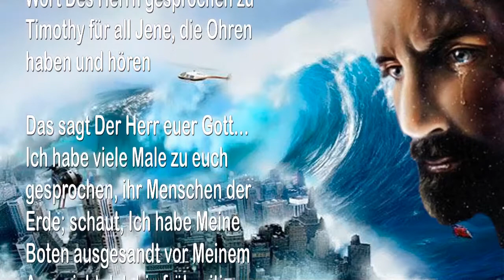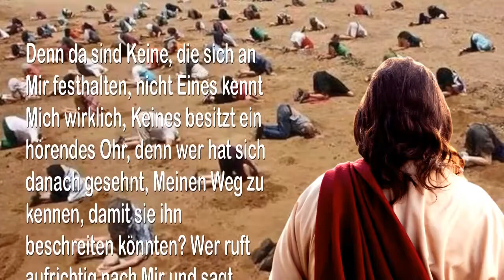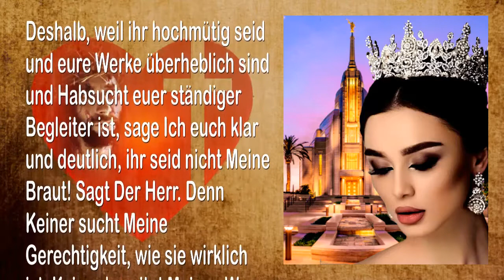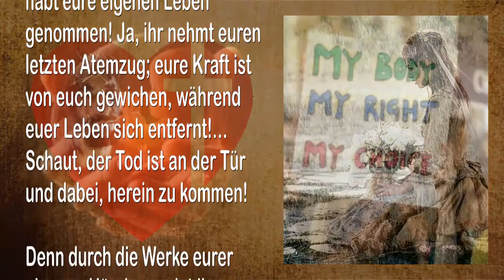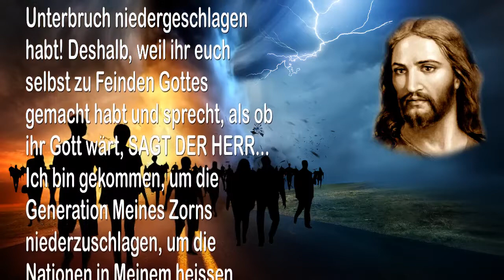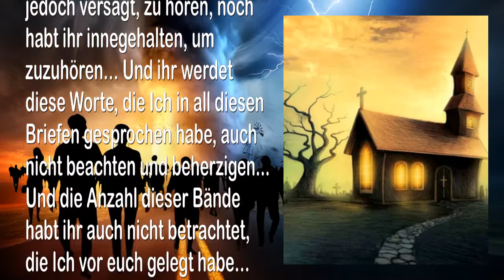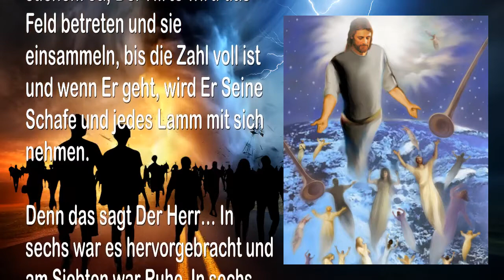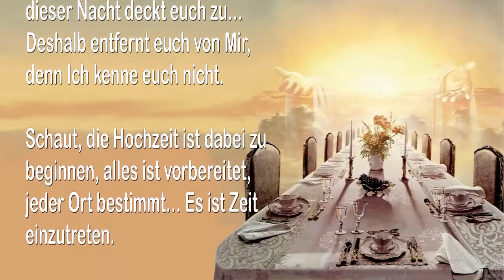Ich gebe & Ich nehme weg Die Natur soll sich erheben und zu eurem Feind werden 🎺 Trompete Gottes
Der Herr sagt… Ich gebe & Ich nehme weg…
Die Natur soll sich erheben & zu eurem Feind werden

14. Mai 2010 – Von Dem Herrn, Unserem Gott und Erlöser – Das Wort Des Herrn gesprochen zu Timothy für all Jene, die Ohren haben und hören

Das sagt Der Herr euer Gott… Ich habe viele Male zu euch gesprochen, ihr Menschen der Erde; schaut, Ich habe Meine Boten ausgesandt vor Meinem Angesicht. Ich bin frühzeitig aufgestanden und habe sie ausgesandt. Sie sind hinausgezogen im Namen Des Mächtigen von Israel, eurem Erlöser und sie haben Mein Wort auf jede mögliche Art der Kommunikation und über die Geräte trompetet. Und sie haben das gesprochen, was Ich ihnen gegeben habe, denn Ich ändere nicht, sagt Der Herr.

Doch du widerliche Generation hast Mir den Rücken zugedreht. Ihr versteckt euer Gesicht und lehnt ab, geheilt zu werden! Denn im Stillen begeht ihr Ehebruch gegen Den Herrn und im Offenen praktiziert ihr Abscheulichkeiten, damit ihr Mich zum Zorn provozieren könnt!

Ihr entweiht in der Tat Meinen Namen und hört nicht auf, Ihn zu beschmutzen. Ein extrem rebellisches Volk, das auf Meinen Geboten herumtrampelt und sich nicht abwenden wird von der Ungerechtigkeit! Schaut, Rechtschaffenheit hat sich entfernt und Heiligkeit ist vergessen, während Meine eigenen Leute Mein Wort entheiligen der üblen Bereicherung wegen!… Ungezogene Kinder, die Mein Gesetz aufgeben in Meinem eigenen Namen! Eine grosse Zahl hässliche Schafe!

Deshalb, betrachtet die Generation Meines Zorns… Ein unerwünschtes Volk, eine ganze Generation böser Arbeiter, die den Garten zerstören und das Land trostlos machen! Ihr Appetit ist unersättlich, ihre Begierden ungebrochen, ein Volk ohne Gewissen, verzehrt von der Gier!… MENSCHEN DER ERDE, IHR SEID KEINE VERWALTER! Sagt Der Herr. Die Landwirte haben sich Alle verirrt, jeder Diener geht seinen eigenen Weg! Die Verwalter schlafen im Staub, die Wurzeln sind vertrocknet! Deshalb wird Der Herr euer Gott jeden Weinberg verwüsten und jedes erfreuliche Feld unbrauchbar machen!

Denn da sind Keine, die sich an Mir festhalten, nicht Eines kennt Mich wirklich, Keines besitzt ein hörendes Ohr, denn wer hat sich danach gesehnt, Meinen Weg zu kennen, damit sie ihn beschreiten könnten? Wer ruft aufrichtig nach Mir und sagt… ‚Hier bin ich. Sende mich?‘

Warum zerreissen Meine Leute ihre Kleider, während ihre Herzen hart und unnachgiebig bleiben und kalt werden? Meine Leute, zerreisst eure Herzen und nicht eure Kleider! Entblösst euch selbst vor Mir und seid gebrochen!… Denn Ich sage euch die Wahrheit, ihr seid gefallen, ihr wurdet aus grosser Höhe hinunter geworfen… Schaut, Mein Geist ist weit von euch entfernt.

Und immer noch steht ihr stolz und sagt… ‚Sind wir nicht weise in unseren eigenen Augen und immens erhöht? Stehen wir nicht fest auf unserem falschen Fundament aus Stolz und Egoismus? Sind wir nicht eine wunderschön geschmückte Braut, die die Armen als Schmuck trägt und die Mittellosen als Kleider?‘

Deshalb, weil ihr hochmütig seid und eure Werke überheblich sind und Habsucht euer ständiger Begleiter ist, sage Ich euch klar und deutlich, ihr seid nicht Meine Braut! Sagt Der Herr. Denn Keiner sucht Meine Gerechtigkeit, wie sie wirklich ist, Keiner bereitet Meinen Weg vor Mir!

Schaut, es existiert nur Dunkelheit zur Mittagszeit, bittere Wasser fliessen aus jedem Brunnen, während die Menschen sich im Tod hinlegen, denn sie haben keine Gunst gefunden bei Gott!…

Eine Plage, eine Krankheit, ein todkrankes Volk, eine abscheuliche Wunde, die unbedeckt bleibt; ein schrecklicher Fleck auf jedem heiligen Gewand, ein Riss, der immer grösser wird; viele trockene Zweige, die bereit sind, abgebrochen und ins Feuer geworfen zu werden!… So ist die Generation Meines Zorns! Sagt Der Herr.